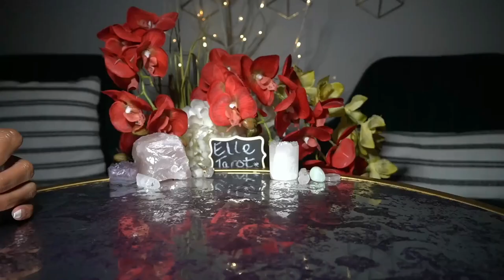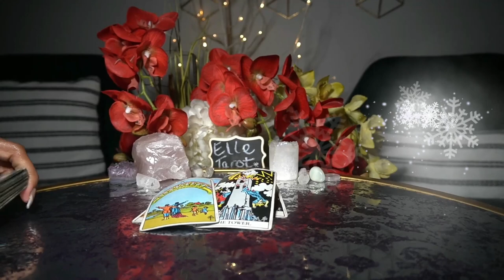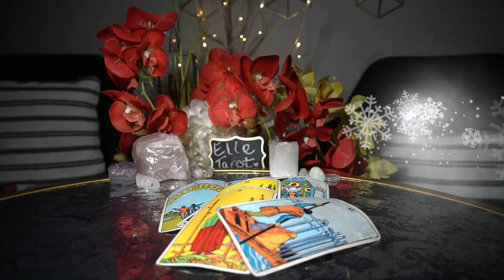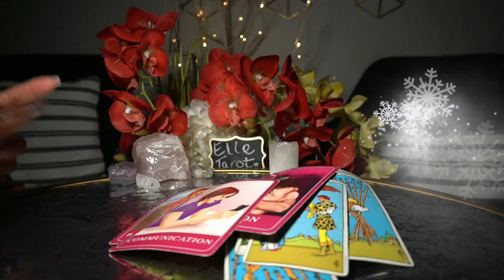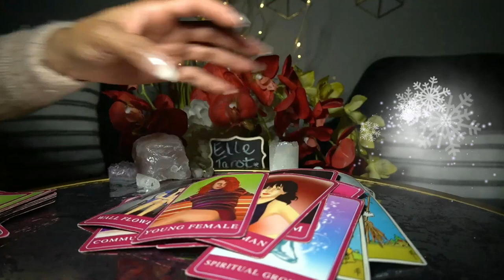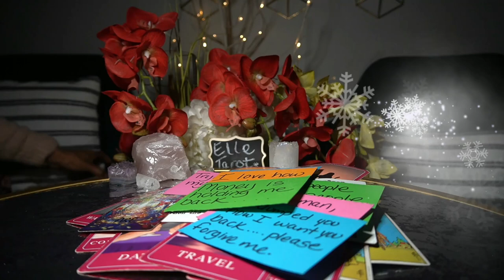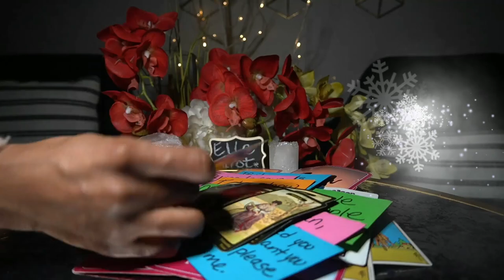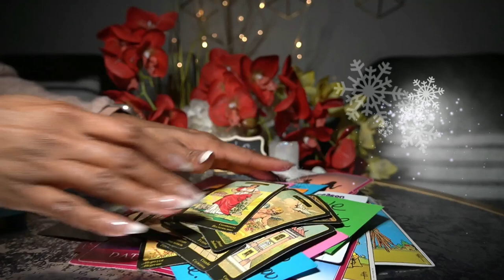AQUARIUS JAN '22 H B D! HANG IN THERE IT'S ALMOST HERE! GUARD YOUR MONEY